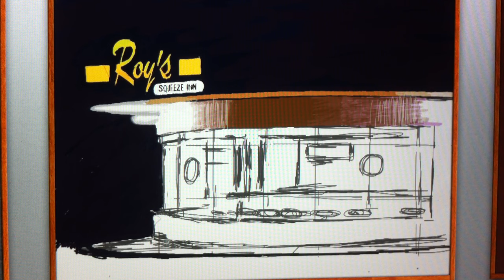Roy's Squeeze Inn iPad art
Nelson Amos draws an image of "Roy's Squeeze Inn" diner in Ypsilanti, Michigan using the Brushes app on the iPad.  Archival prints, note cards, and magnets of this painting are available at the Nelson Amos Studio in Ypsilanti's Historic Depot Town.